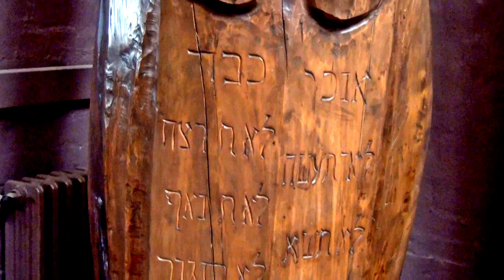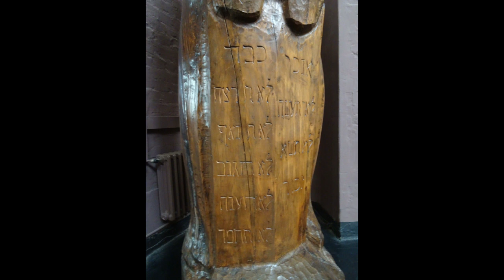Kirchenführung: Epiphanienkirche, Berlin-Westend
Wer in Berlin-Westend über die Stadtautobahn fährt, wird diese Kirche kennen. Roter Backstein und ein futuristisches Dach kennzeichnen die Epiphanienkirche heute weit sichtbar. Dabei hatte der 1906 von Jürgen Kröger fertiggestellte Sakralbau vor der Zerstörung noch eine ganz andere Anmutung. Erfahren Sie mehr über einen spannenden Ort Berlins durch unsere Video-Kirchenführung mit Johannes Moser.